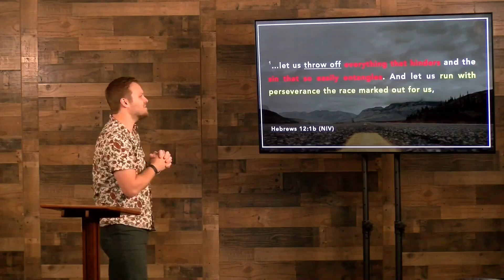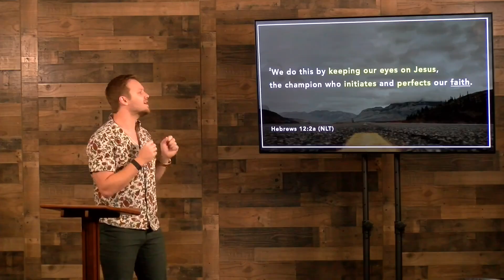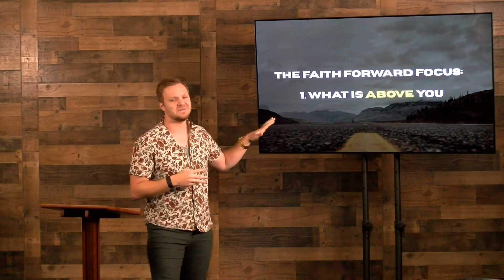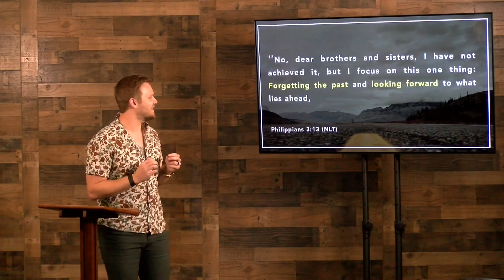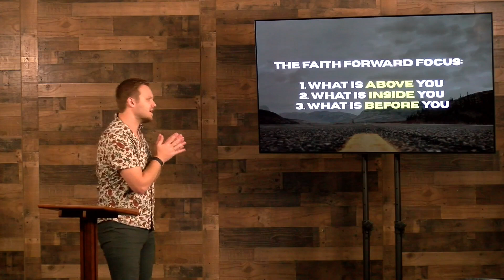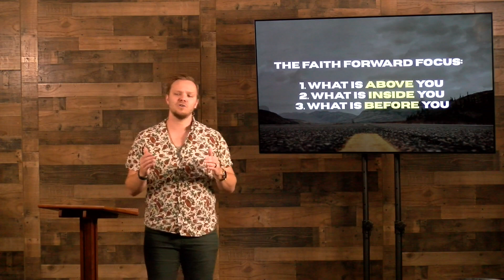🔴 Faith Forward | How to Walk By Faith | Next Steps | Chris Jack | Faith Fellowship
We're so glad you're with us for this two-part series, Faith Forward, with Chris Jack and Faith Fellowship.